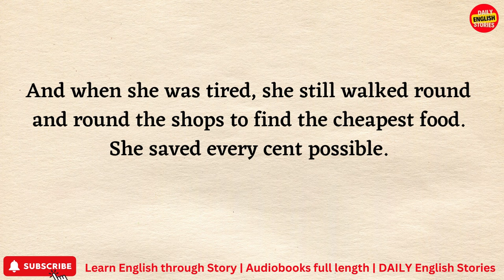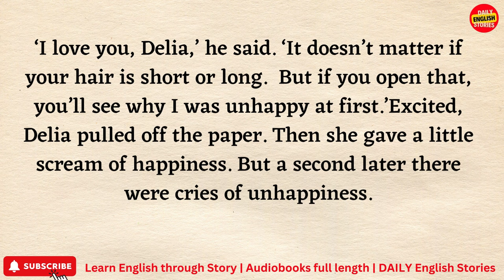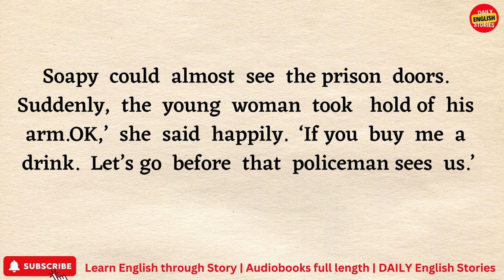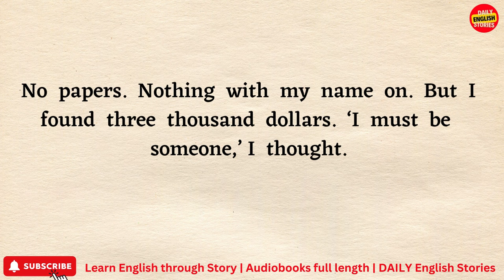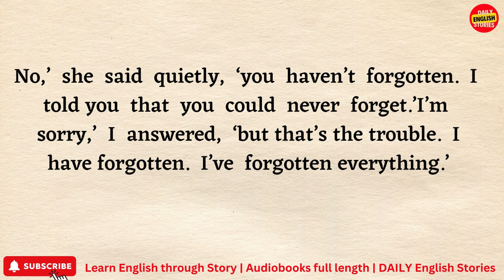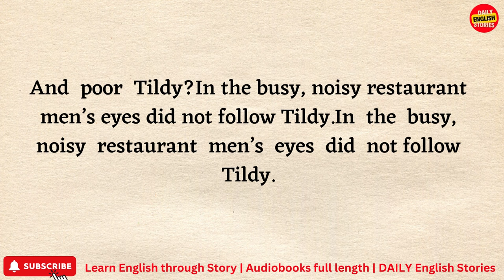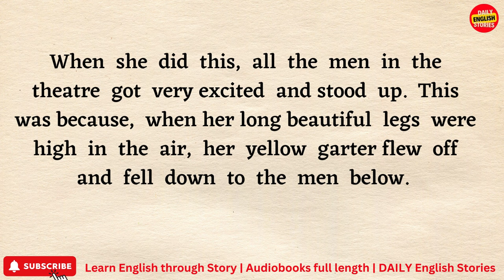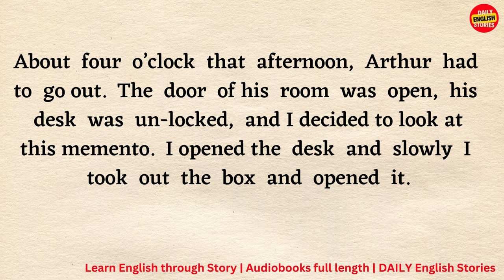Learn English through Story level 1| graded reader | English fairy tales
One dollar and eighty-seven cents. That was all.

 Every day, when she went to the shops, she spent very little money.

 She bought the cheapest meat, the cheapest vegetables.

And when she was tired, she still walked round and round the shops to find the cheapest food. She saved every cent possible.